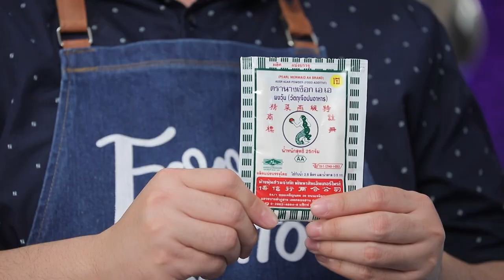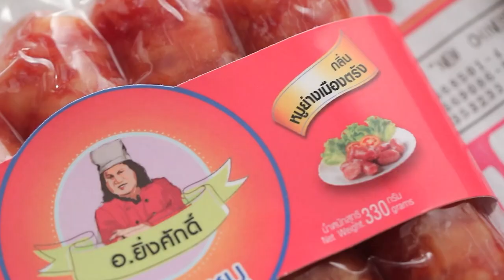"นานาVSเท็ดดี้" วุ้นข้าวเหนียวมะม่วง Food fighto l EP. 159 (1/3)